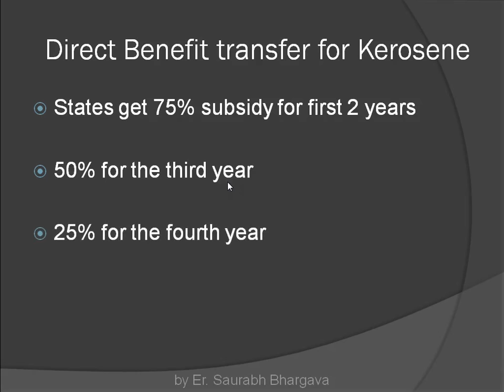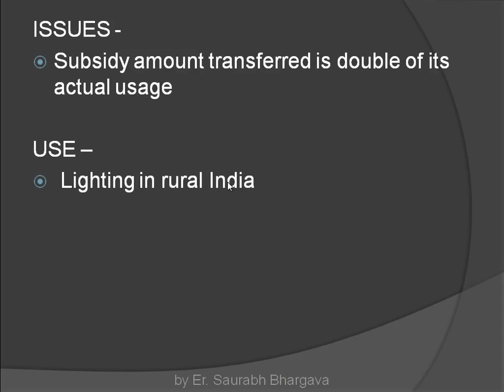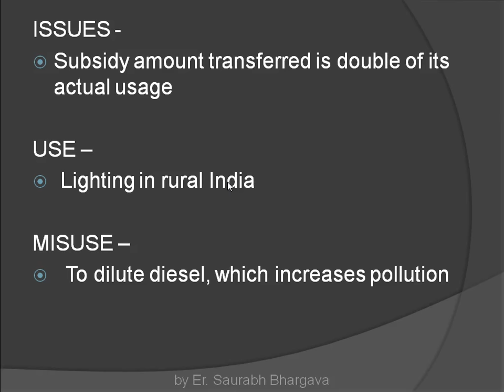Current Affairs for IAS, UPSC, Civil Services Exams - kerosene subsidy and its issues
advantages, disadvantages of Kerosene subsisdy by Saurabh Bhargava